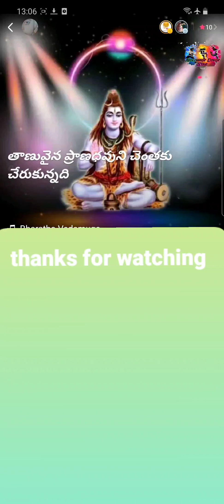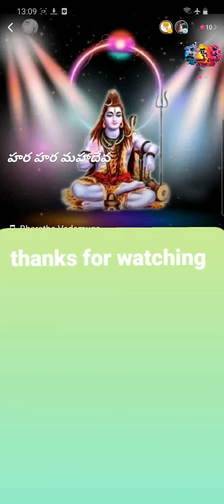bharatha vedamuga || pournami || jyothirmai vuyyuru